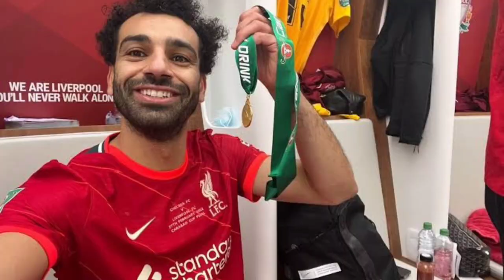SOUTHAMPTON 1-2 LIVERPOOL 🔴 Doa Liverpool: Semoga Aston Villa dan Steven Gerard Membantu Kami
SOUTHAMPTON 1-2 LIVERPOOL 🔴 Doa Liverpool: Semoga Aston Villa dan Steven Gerard Membantu Kami 😱 YNWA Selamat datang di Chanel The Reds - Berita Liverpool Terbaru Kami akan selalu update berita Liverpool terbaru setiap hari.

kami akan memberikan informasi seputar dunia sepak bola terbaru hari ini, Khusunya club Liverpool dan berita sepakbola inggris yang berkaitan dengan liverpool. semua berita bola terbaru yang kami sampaikan sudah melalui rujukan resmi dari website sepakbola luar negeri.

Masih banyak kekurangan dari kami, namun kami berusaha menyajikan berita terbaru dan terupdate dengan penuh semangat sesuai harapan anda. Anda juga bisa menemukan kami dengan pencarian Berita bola terbaru hari ini, berita bola,berita bola terbaru, berita sepak bola, berita liga inggris, berita liga champions berita, liverpool terbaru, berita liverpool terbaru hari ini, berita liverpool terkini, berita liverpool hari ini, berita liverpool

Liverpool Skuad 2022: Alisson - Fabinho - Virgil van Dijk - Ibrahima Konate - Thiago Alcântara - James Milner - Naby Keïta - Roberto Firmino - Sadio Mané - Mohamed Salah - Joe Gomez - Adrián - Jordan Henderson - A. Oxlade-Chamberlain - Curtis Jones - Takumi Minamino - Diogo Jota - Kostas Tsimikas - Loris Karius - Luis Díaz - Andrew Robertson - Divock Origi - Joël Matip - Rhys Williams - Caoimhín Kelleher -  Trent Alexander-Arnold - Harvey Elliott - Marcelo Pitaluga